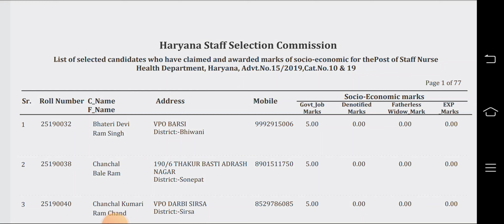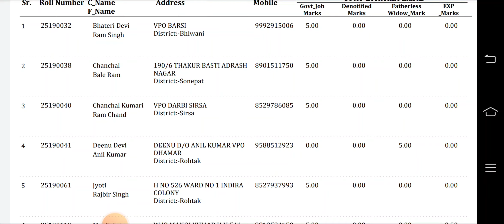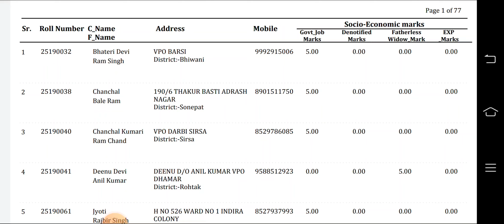Staff Nurse Socio Economic Marks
Personal query or advice